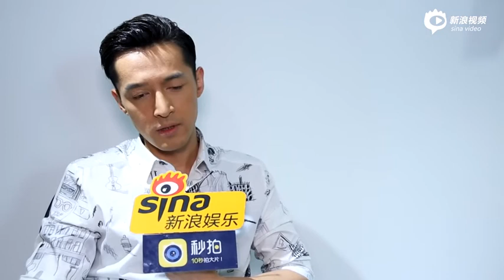新浪娱乐 独家专访---胡歌《最美表演》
谈及 《最美表演》、《伪装者》、《琅琊榜》、《大好时光》。
看起来真的很疲惫 声音也有些沙哑